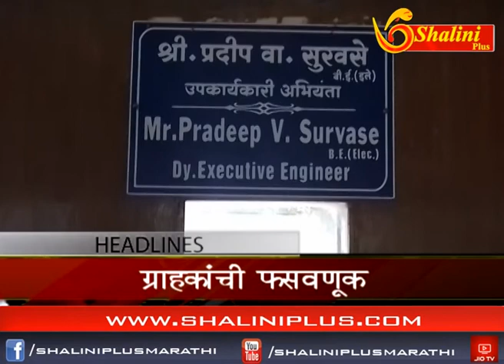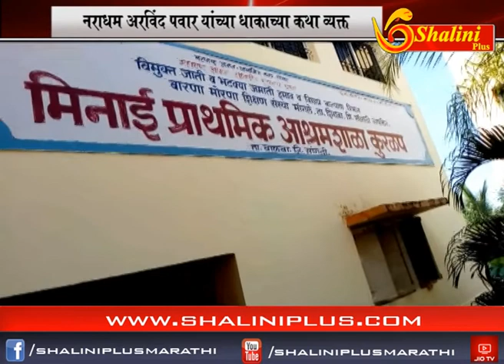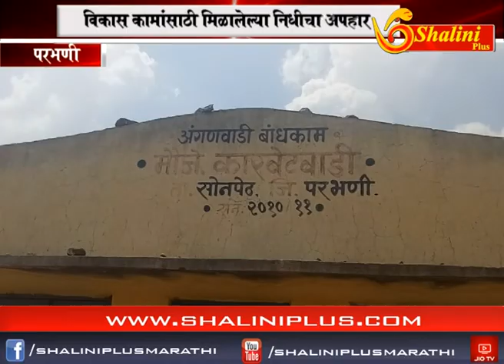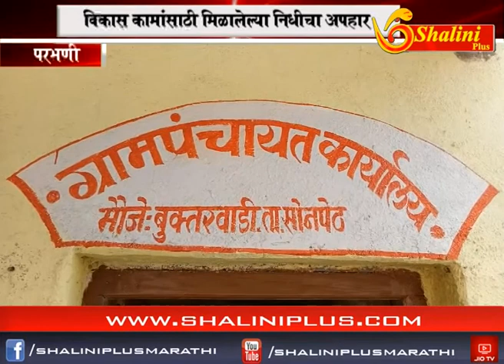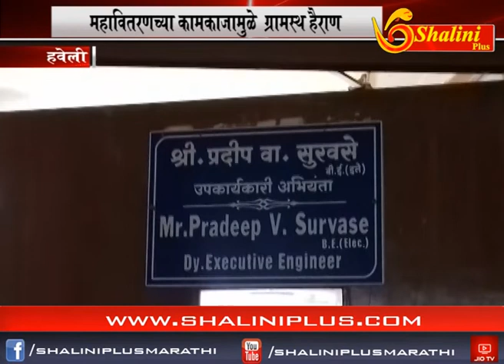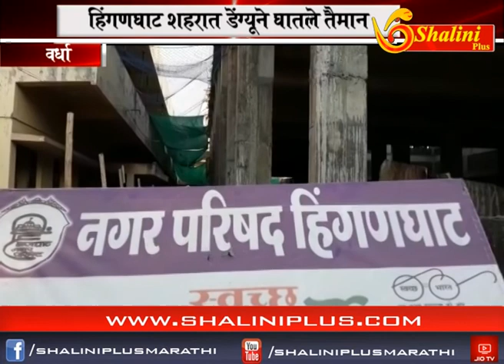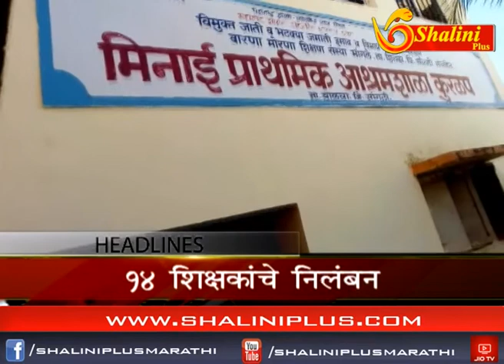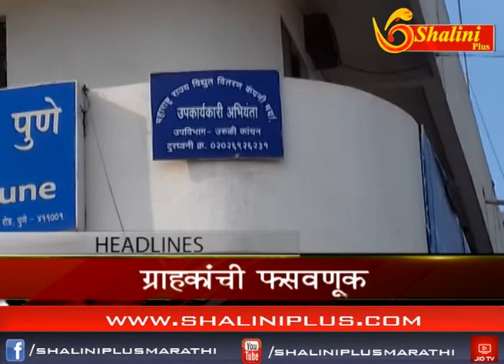संध्याकाळचे बातमीपत्र २९ सप्टेंबर २०१८ शालिनी प्लस मराठी